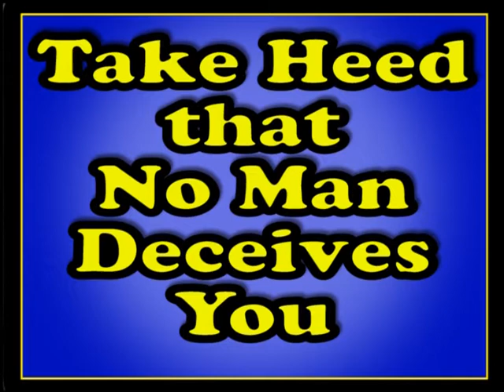Frank-Take Heed that No Man Deceives You 071220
Take Heed that No Man Deceives You
Bro. Frank
07/12/2020
The House of Jacob Bible Study Class
TheHouseOfJacob.org